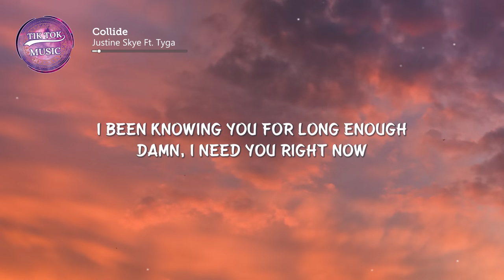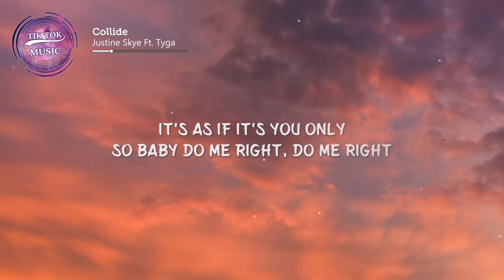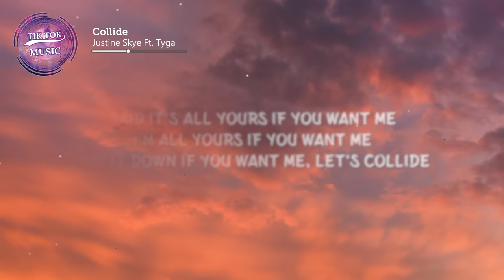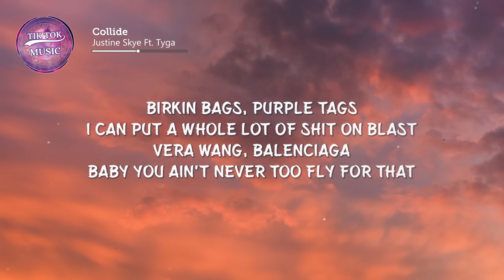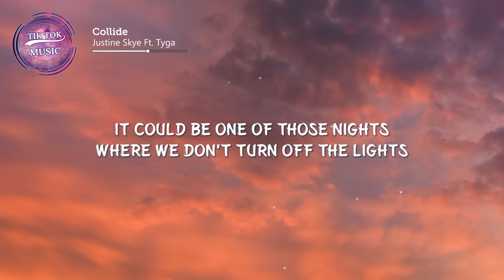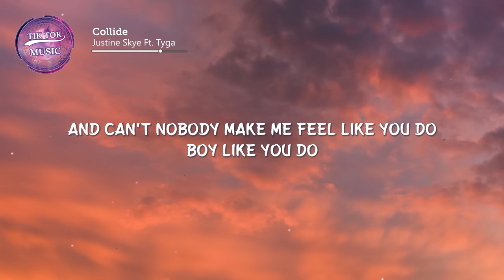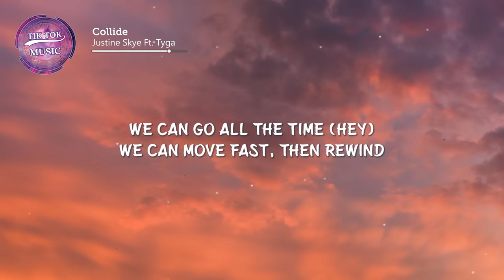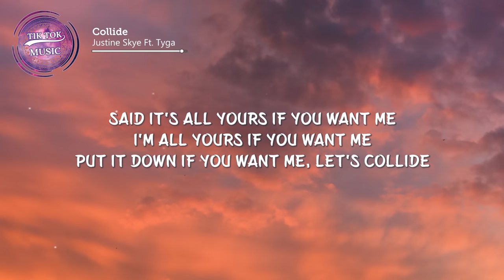Justine Skye - Collide (TikTok, speed up)[Lyrics] I left all the doors unlocked and you said you're